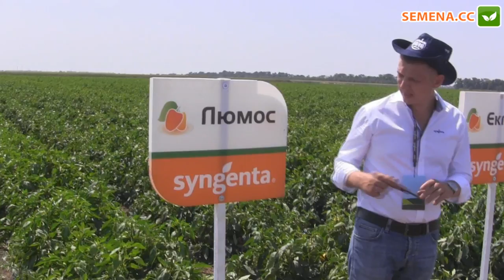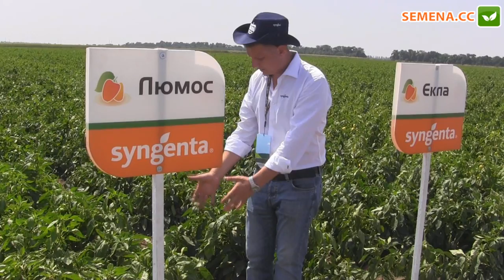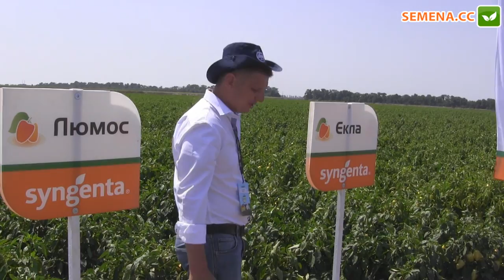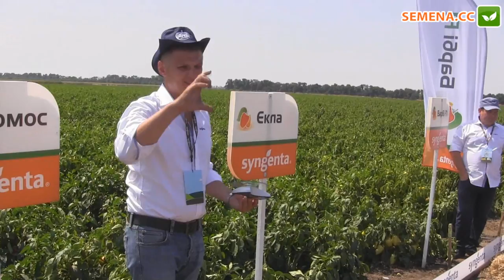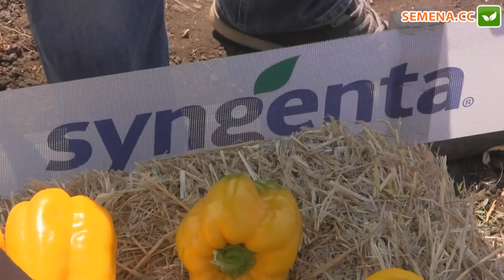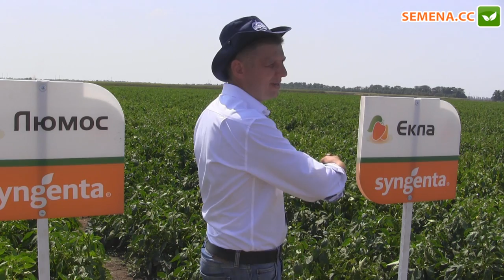Люмос F1 и Экла F1 Перец Syngenta День поля 10 08 2016